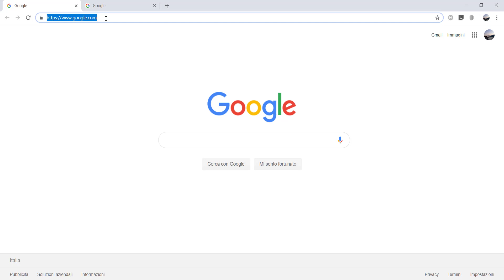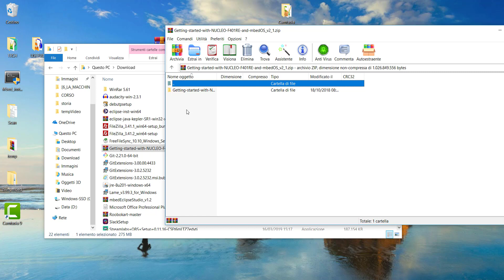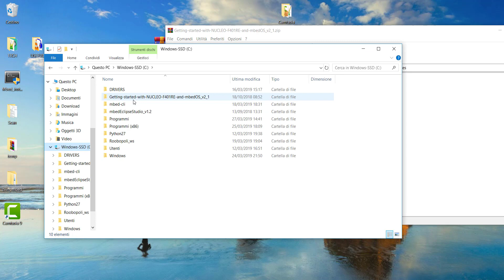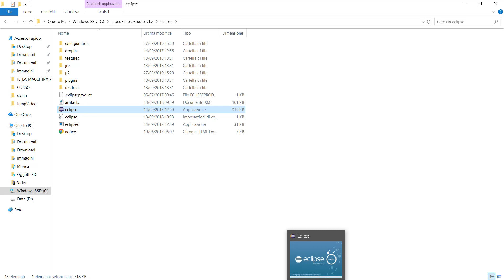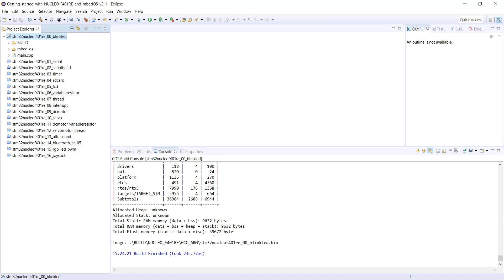Tutorial Getting Started With Nucleo Mbed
How to import the workspace "Getting started with Nucleo and mbedOS" in Eclipse